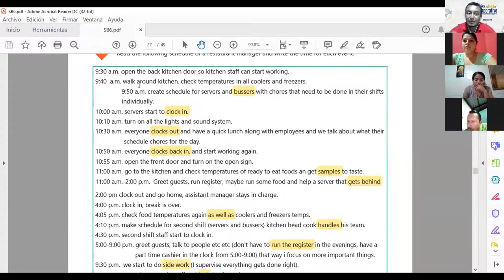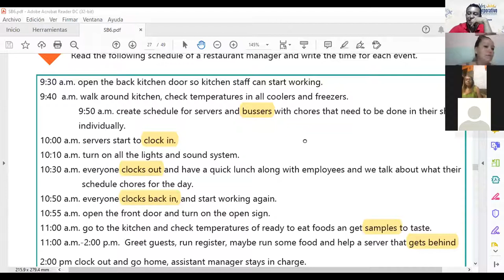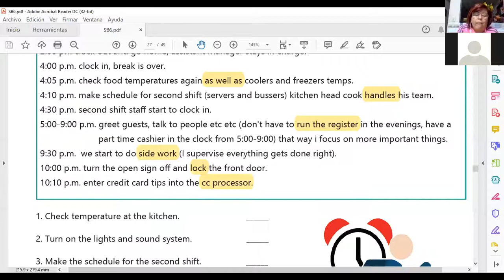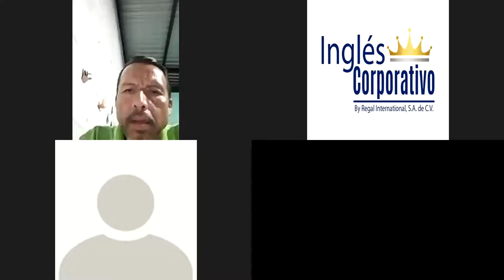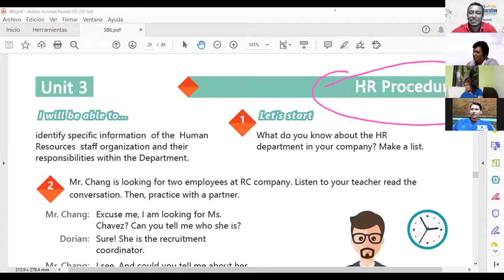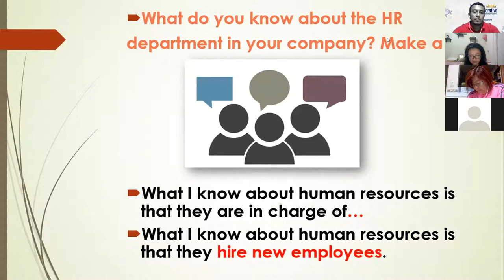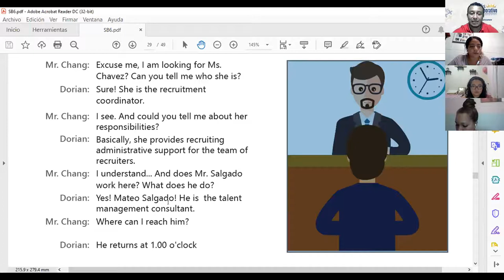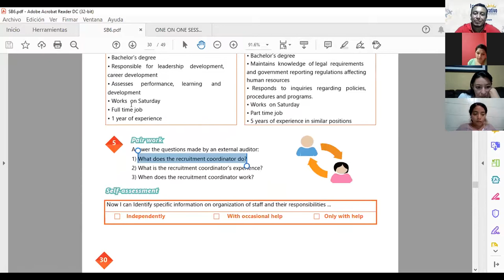Ingles Corporativo-Videoconferencia #11 HUMAN RESOURCES VOCABULARY.